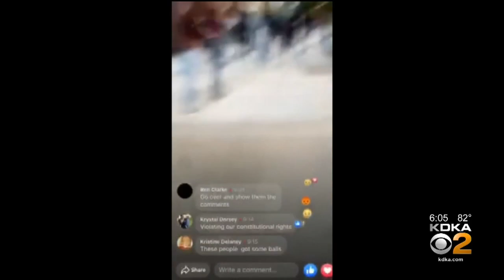Mayor Bill Peduto Calls For Independent Investigation Into East Liberty Protest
KDKA's Andy Sheehan reports live on the most recent development from Monday's East Liberty protest.